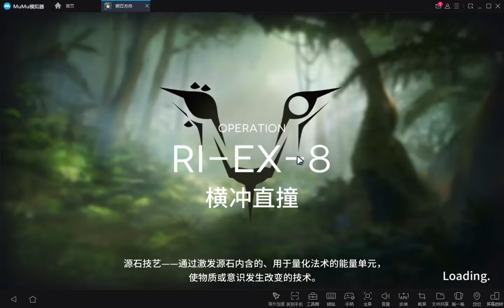【Arknights】RI-EX-8 All Melee